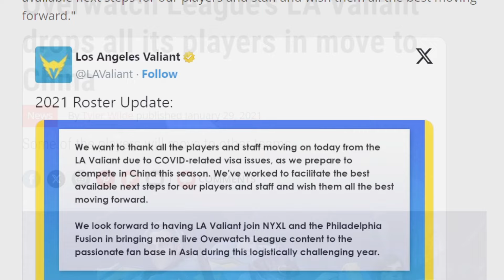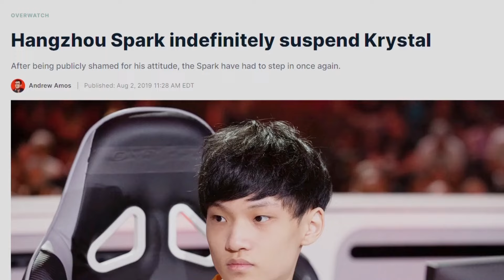Is THIS The Worst Overwatch Roster Of ALL TIME..?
This is the worst team Overwatch 1 ever saw, the one and only entertainment thieves.. no one can disagree with that.

Get ready to witness the chaos and mayhem caused by The WORST Team Overwatch has ever seen! In this thrilling gaming video, prepare yourself for a rollercoaster of epic fails, hilarious misplays, and jaw-dropping moments that will leave you on the edge of your seat. From missed ultimates to questionable strategy choices, this team takes the meaning of "blunder" to a whole new level. If you're a fan of Overwatch and love a good laugh, this is the video for you. Buckle up and get ready for a wild ride with the most disastrous team in Overwatch history!

Timestamps
0:00 - Intro
0:23 - The Inception
2:43 - The Reckoning
10:22 - Valiant or 2018 Shanghai Dragons?